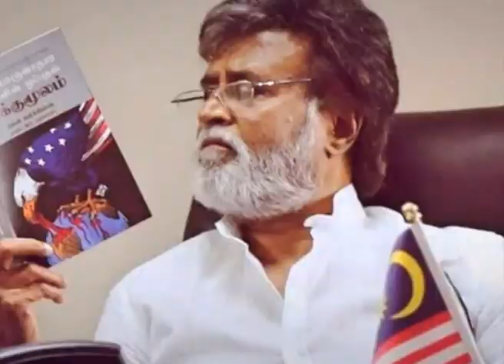Rajinikanth's Kabali rocking in Kereala box office | Kabali box office collection in Kerala